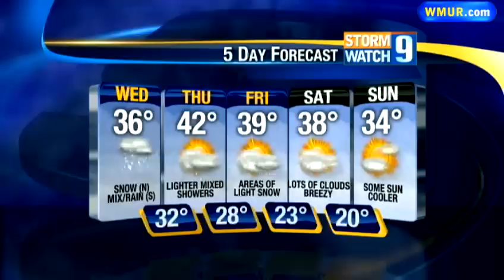Wet snow, wintry mix moves into Granite State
After a two day break between storms, the next system moves in Wednesday morning with wet snow for many and a wintry mix for some.